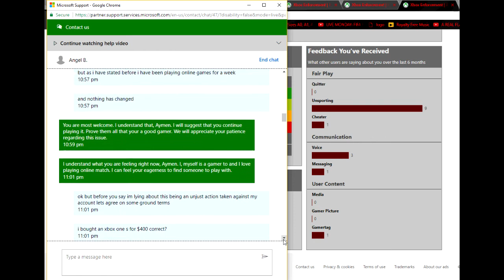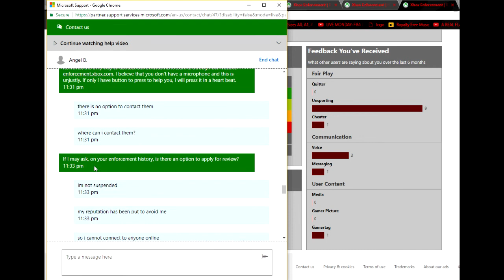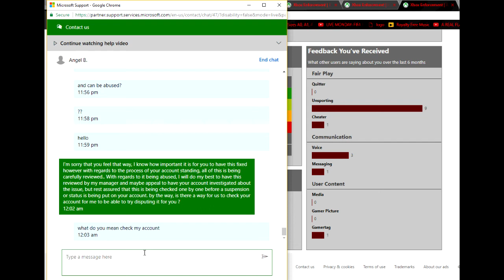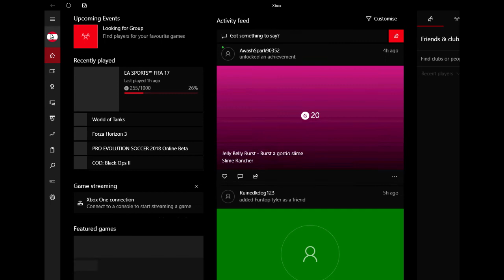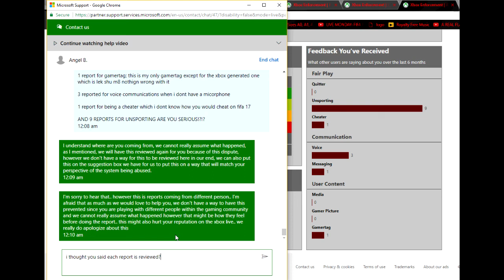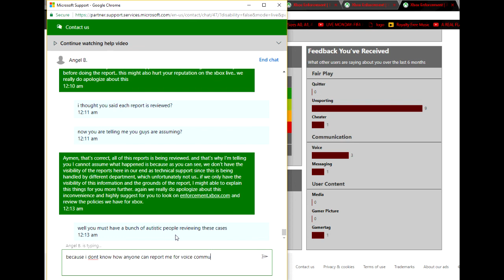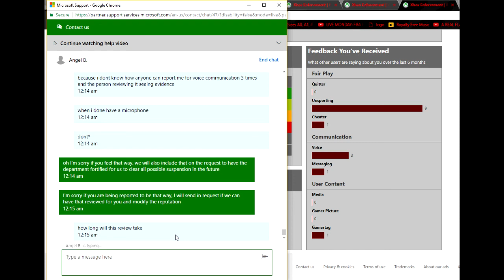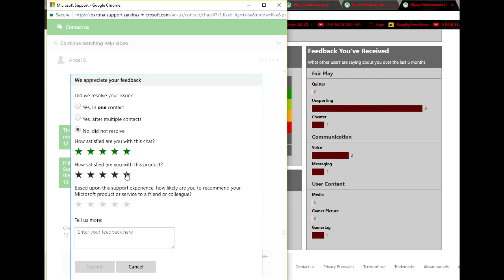Xbox One Avoid Me Reputation System Exposed!! Flawed!!! Evidence! how to remove avoid me reputation